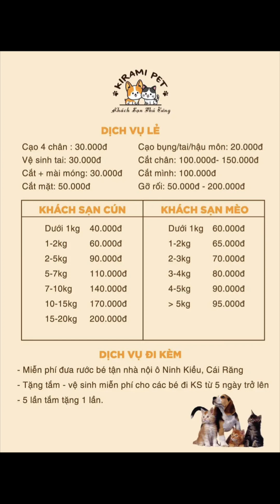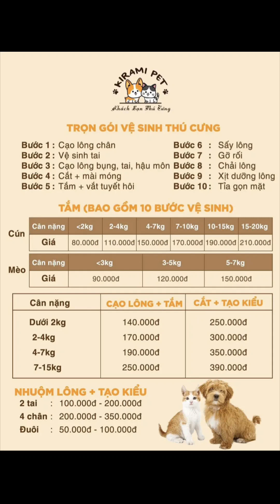July 15, 2023